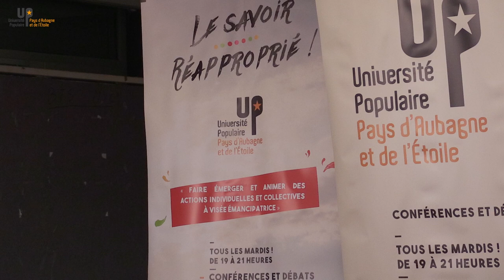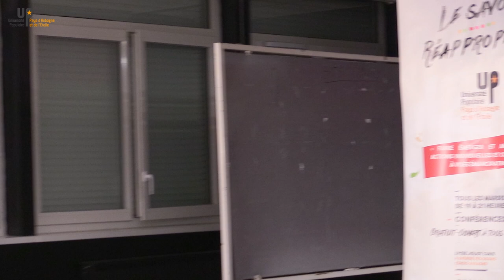Rodrigue Coutouly - Faut-il défendre la laïcité ?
Contre quoi la laïcité devrait-elle être défendue ?
03 10 17 - Philosophie
Université populaire d'Aubagne
uppae.fr